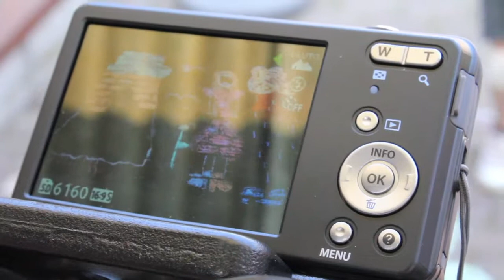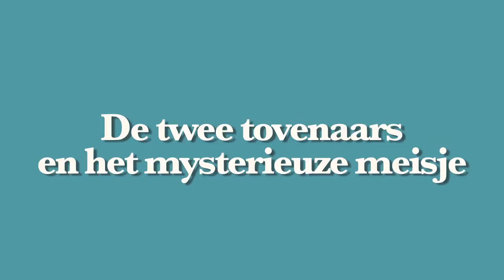Stop Motion De Lange Keizer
Stop Motion workshops De Lange Keizer in de Hypo Kunstsupermarkt Delft.
Begeleid door Margo Onnes en Kim Schonewille.